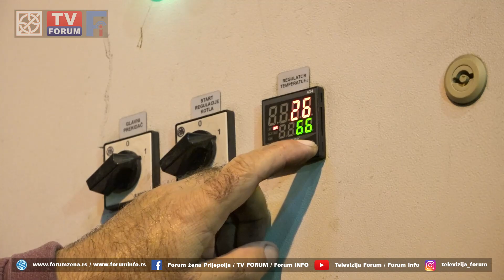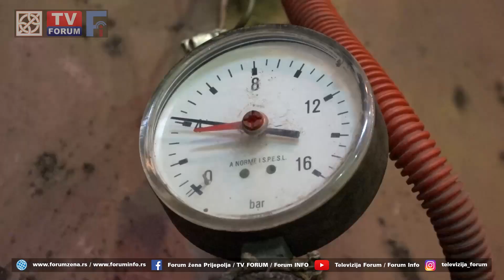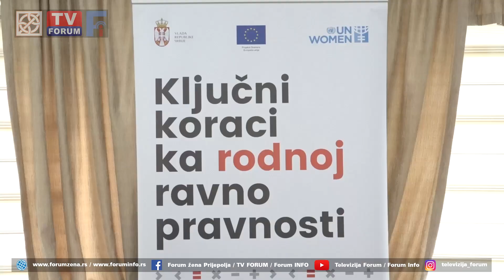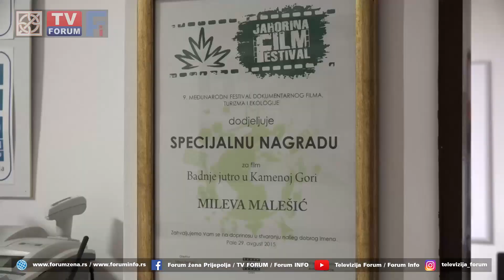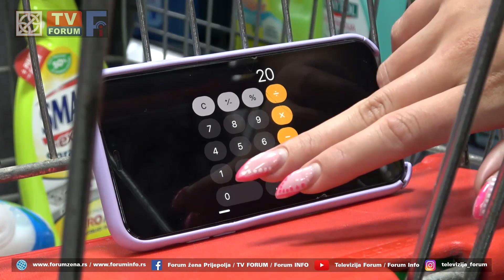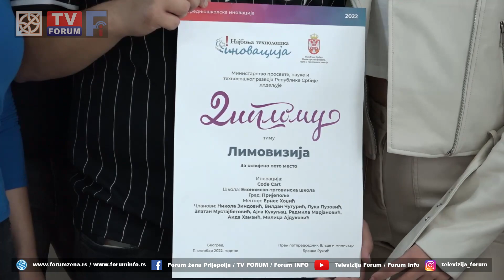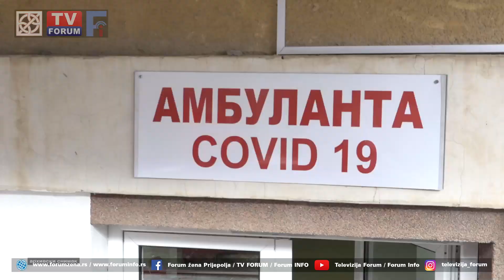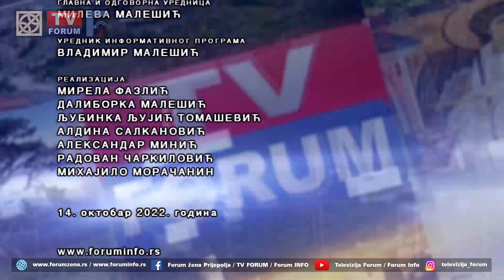TV FORUM 14.10.2022. VESTI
Odložen početak grejne sezone u opštini Prijepolje.

Šta žene dobijaju, odnosno ne dobijaju odricanjem od prava na nasleđivanje i upravljanje imovinom pitanje je na koje su odgovori ponuđeni na konferenciji koju je organizovalo Udruženje Forum žena Prijepolja u saradnji sa UN Woman.

U subotu, 15. oktobra, Televizije Forum puni 14 godina. Tog datuma, 2008. godine, emitovana je prva emisija vesti. Od lokalne televizije sa troje zaposlenih izrasli smo u priznat i prepoznat medijski brend u zemlji i regionu.

Tim Limovizija iz Ekonomsko-trgovinske škole iz Prijepolja, sa biznis idejom  „Code Cart“ učestvovao u finalu Takmičenja za najbolju tehnološku inovaciju.

Odbojkašice „Trendteksa“ u subotu počinju  takmičarsku sezonu u Drugoj ligi Zapad u koju su se vratile nakon pet godina.